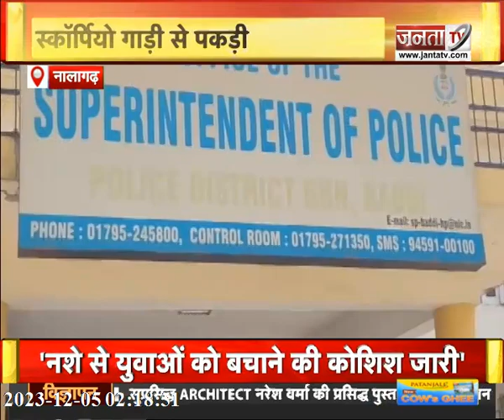"आर्थिक बदहाली के बाद भी Sukhu सरकार ने गांरटियां की पूरी" समेत देखिए Himachal Pradesh की खास खबरें